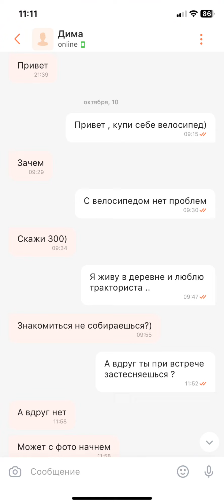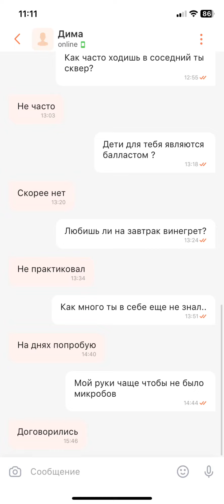Микробы. ( из переписки в тиндер, отвечаю в рифму по приколу )